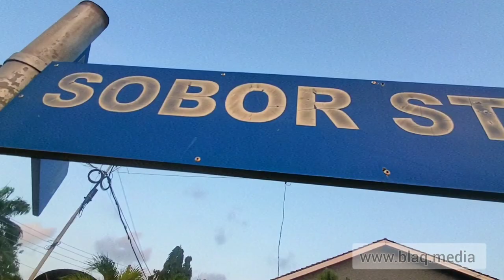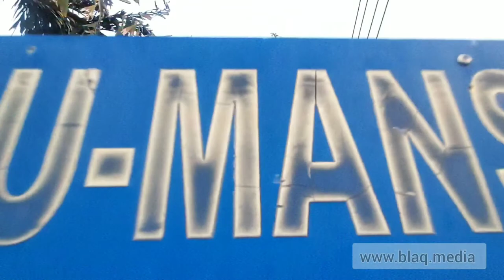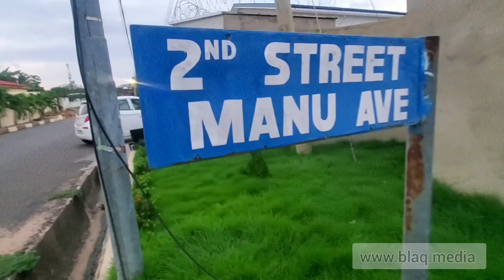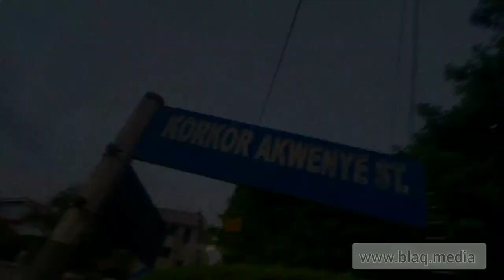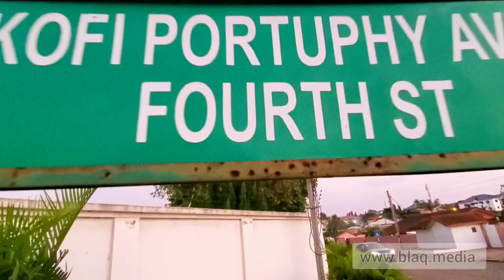WESTLAND!!!😁🥳😃🇬🇭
West Legon, otherwise known as Westlands, is a rapidly growing residential area about 14km north of the city centre and 4km west of the University of Ghana. The local residents mostly rich Ghanaians and academics are commonly referred to as been-tos (people who have been to ie lived in Europe or the US).